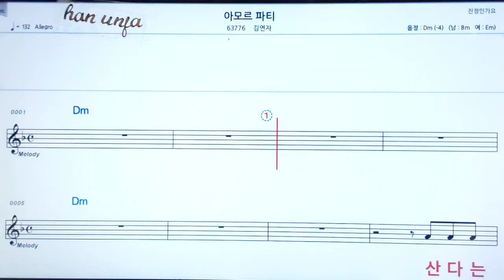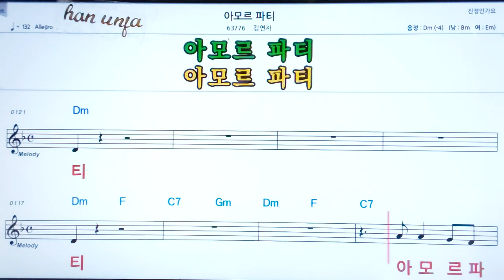💖아모르파티/김연자 ✌악보, 코드, ,,Karaoke*카라오케 반주